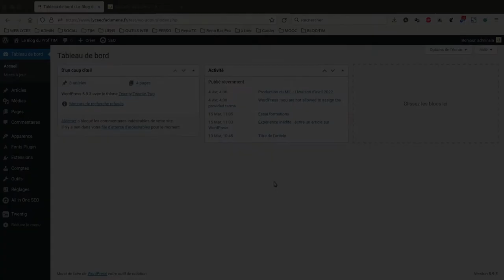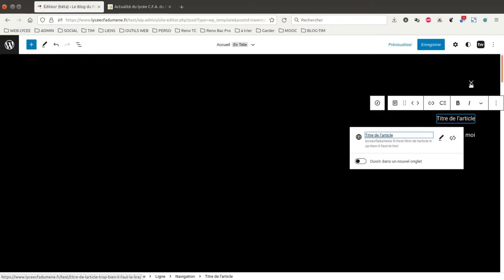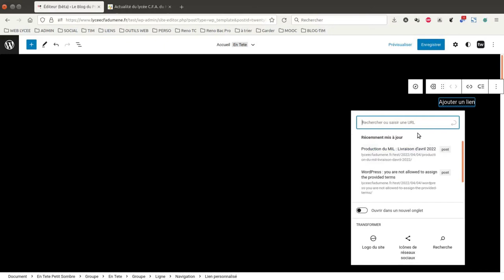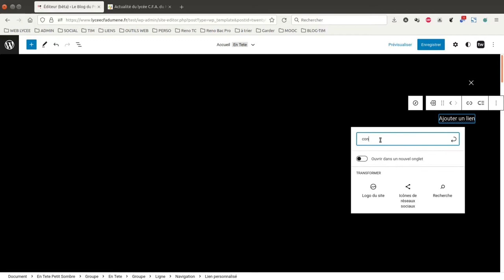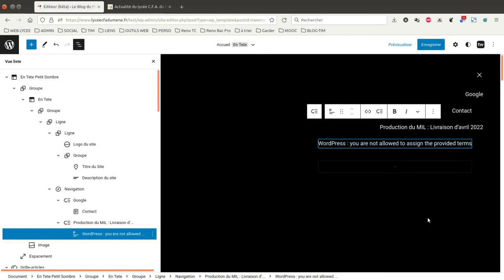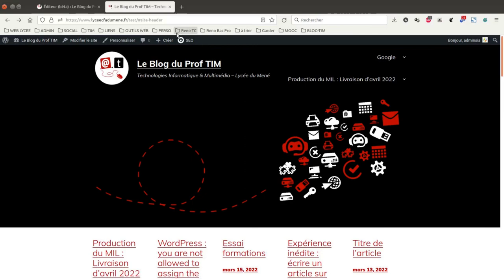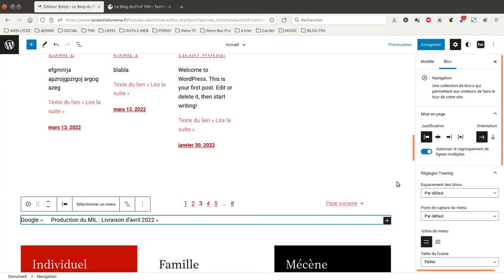Tuto vidéo : Utiliser le bloc navigation et les menus dans WordPress 2022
Points à retenir :
- Ancien menu
- Bloc navigation
- Ajouter des liens
- Ajouter un sous-lien
- Paramétrer le bloc